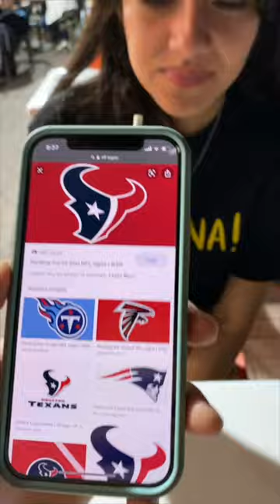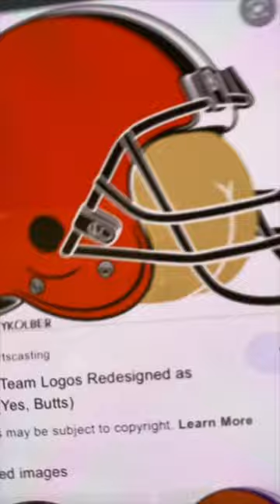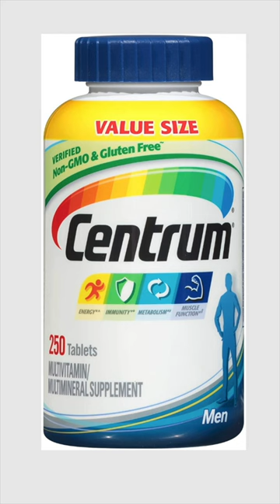Gf guesses NFL team logos 🏈😭 (Compilation)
Showing my Gf some NFL logos and having her guess what their names are. TikTok loved it so I figured you guys might too. If I didn't show the team it's because she got them right

Add me on tiktok @doofdays